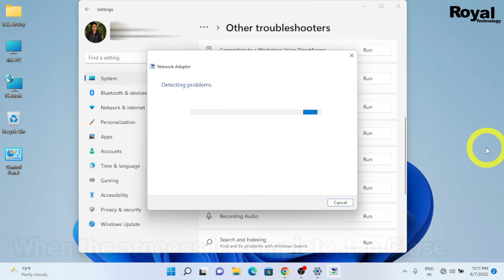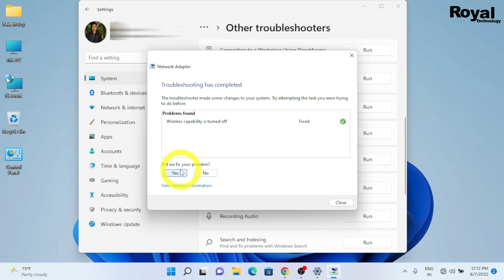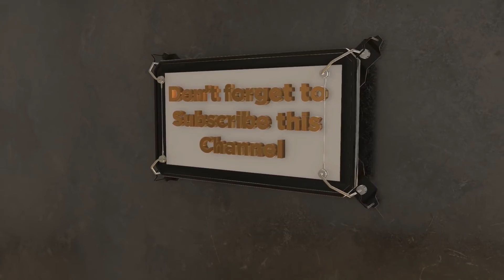How To Run Network Troubleshooter || No Internet In Windows 11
In this video we will show you how to run the network troubleshooter on windows 11.

Your Questions
1) How to Fix All Network & Internet Issues In Windows
2) How to Run Network Troubleshooter On Windows 11
3) Fix WiFi Not Showing in Settings On Windows 11
4) Fix Missing WiFi
5) How to Fix All Network & Internet Issues In Windows 11
6) How to run Troubleshooter in Windows 10
7) how to fix no internet connection

CAMERA Canon 200D Mark 2
2nd Camera Canon 90D
50MM LENS
CAMERA TRIPOD

Regards,
Royal Technology
Rakesh Roy